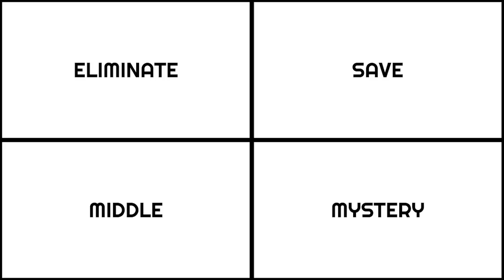Super Smash Bros. Viewer Voting Episode 2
this isnt cancelled yet how